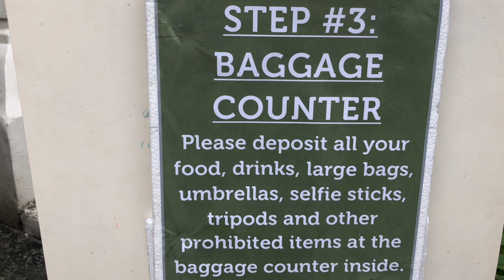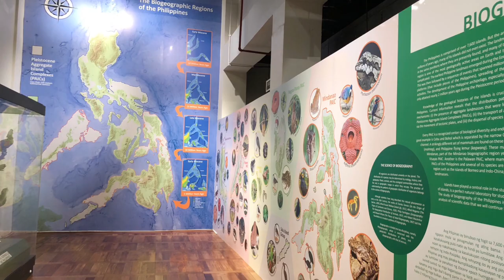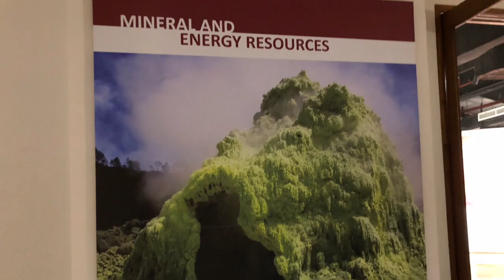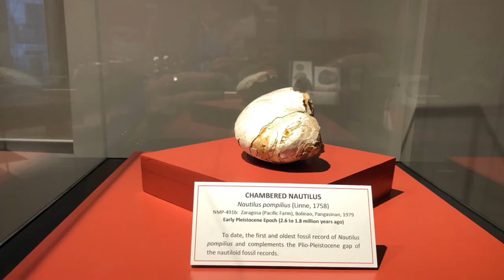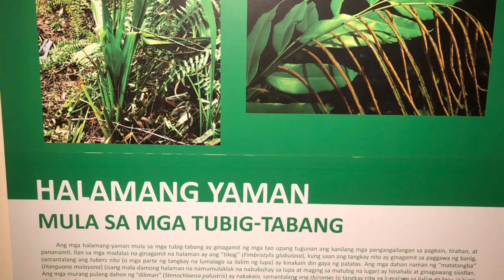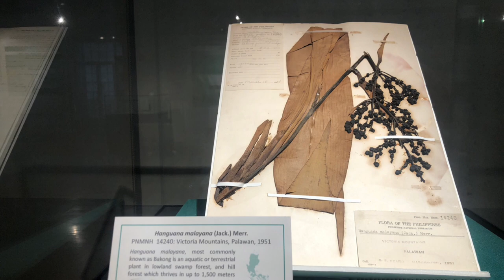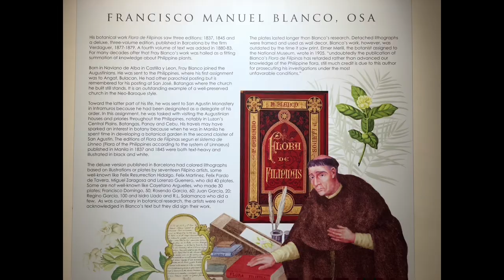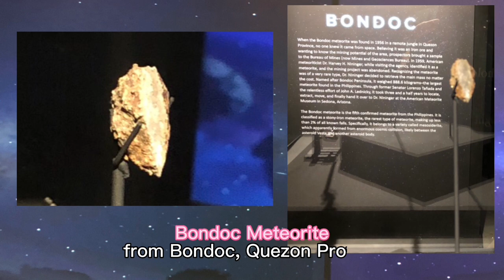National Museum of Natural History Tour 2023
Rizal Park, Teodoro F. Valencia Cir., 1000 Metro Manila

Open Daily as of this upload
9AM-6PM